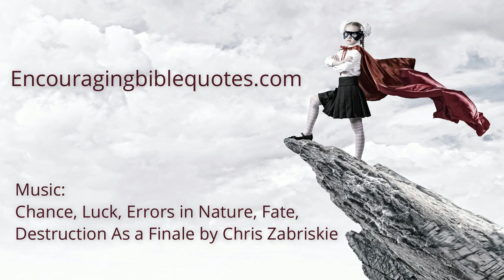TAKE Courage Then Use It!!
Now is the time to TAKE courage and use it.